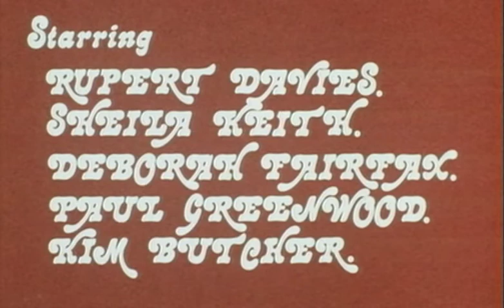Frightmare (1974) - Trailer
After escaping a death sentence for her hideous crimes, a seemingly rehabilitated woman settles in an isolated farmhouse with her husband, only to ache, once more, for blood, and a crash-course in surgery. Is, indeed, her old self back?

Directed by Pete Walker.
Written by Pete Walker (story) and David McGillivray (screenplay).
Starring Rupert Davies, Sheila Keith and Deborah Fairfax.